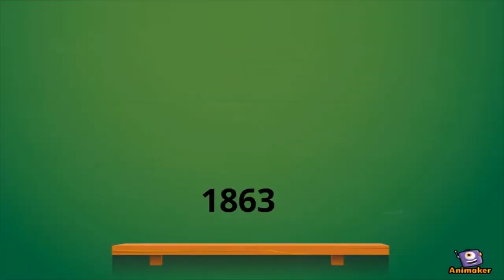PN 5 Świat 58 OK INT powstanie styczniowe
powstanie styczniowe